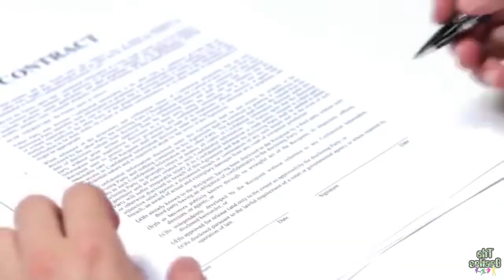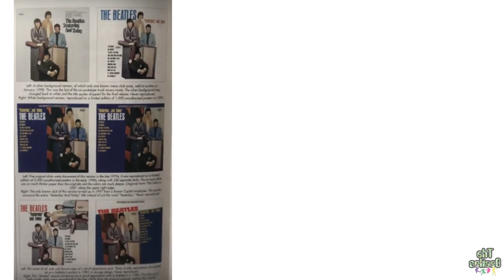John Lennon talks about the banned Butcher cover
John Lennon's BUTCHER COVER other interviews.

Q: Whose idea was the infamous "butcher cover" from The Beatles' "Yesterday and Today" album from 1966? How much would one of those butcher cover albums be worth today?

A: In the Museum of Bad Taste, it might be Exhibit A.

The Fab Four, smiling and mop-topped, surrounded by fresh meat and dismembered baby dolls. Maybe all ya need is love, but a little common sense sure comes in handy.

It was Australian photographer Robert Whitaker's idea to take the photo. Whitaker had in mind a series of surrealist shots. Another picture featured the Beatles, a woman, and a string of sausages representing an umbilical cord. Hmmmm.

NOT true is the long-standing rumor that the Beatles dreamed up the idea because they were resentful that Capitol Records was "butchering" their albums. In 1966, the Beatles had virtually no opinions about American handling of their records.

But they DID like the concept of the photo shoot and are responsible for sending the photos to Capitol as possible album cover art, Beatles historians say.

"This mad photographer ... was sort of a Salvador Dali fan," John Lennon said later. "Usually we were bored stiff ... and really hated having photographs took. He had all this meat and babies and all ... and we thought, 'Great, surrealism.' Because we liked surrealism. We liked it. Or, I remember, I liked it."

Alan Livingston, president of Capitol Records, normally let the Beatles pick their own album covers. He questioned this one, then reluctantly approved it after complaining to the Beatles manager, Brian Epstein.

DJs and others who received promotional copies immediately protested the gruesome cover and Capitol kicked off what the company called "Operation Retrieve." Banal covers of the Beatles standing around a steamer trunk were pasted over the old cover.